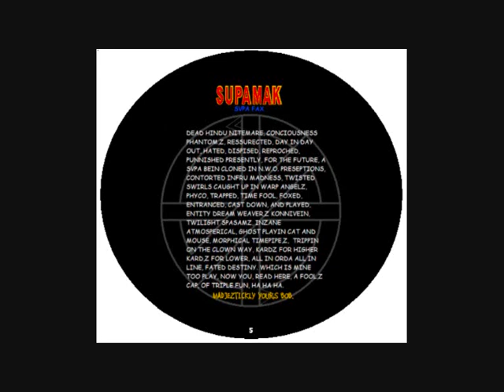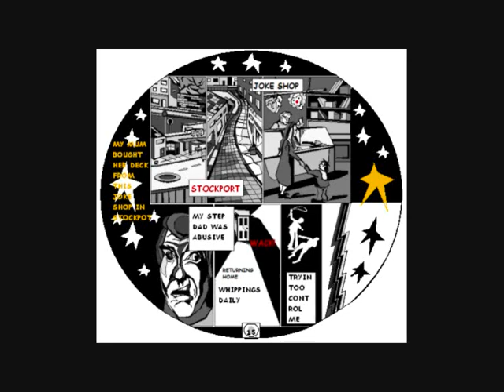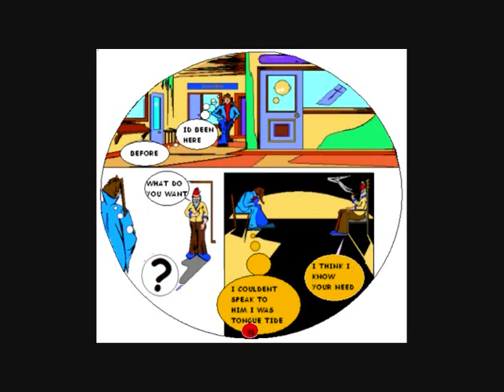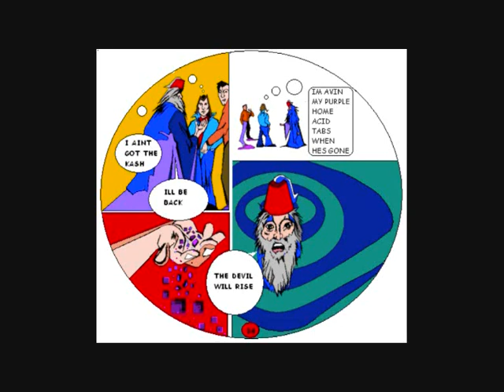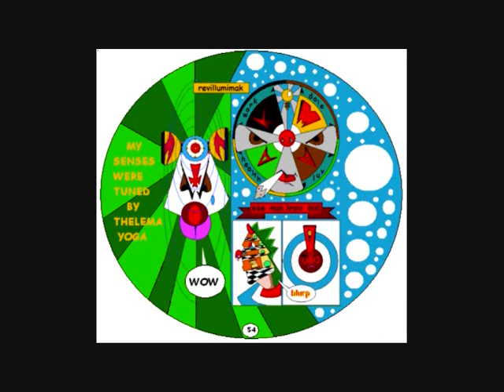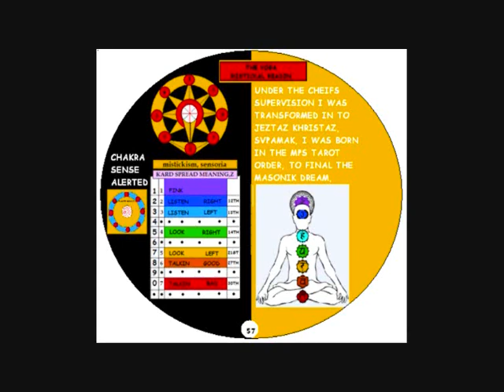mko instruction komik part1.wmv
mko instruction komik part1.wmv, the official meanings and tale of maacknaztie